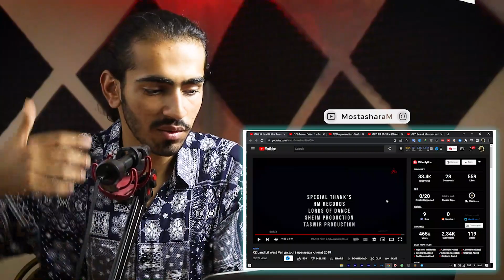XZ Land Lil West Реп да дил ( премьера клипа) Reaction | ری اکشن رپ تاجیکی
امیدوارم با این ویدیو حال کرده باشید🙄
لایکو کامنتو سابم بزنو بزارو بکن😉

* سلب مسئولیت حق چاپ تحت بخش 107 قانون حق چاپ 1976 ، کمک هزینه ای برای "استفاده عادلانه" برای اهداف مانند انتقاد ، اظهار نظر ، گزارش اخبار ، تدریس ، بورس تحصیلی و تحقیقات انجام می شود. استفاده منصفانه استفاده ای است که طبق قانون حق چاپ مجاز است و در غیر این صورت ناقض قانون است. استفاده غیر انتفاعی ، آموزشی یا شخصی تعادل را به نفع استفاده منصفانه راهنمایی می کند. حق چاپ محفوظ، تخلف